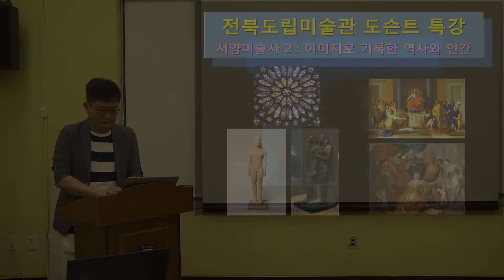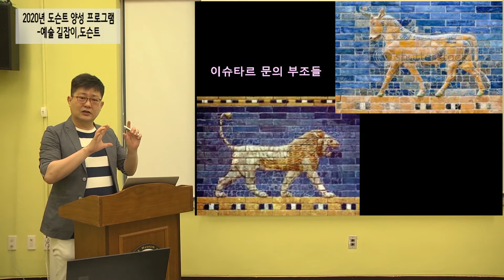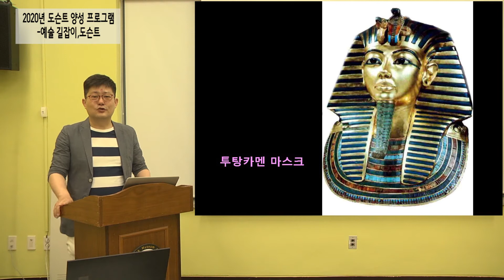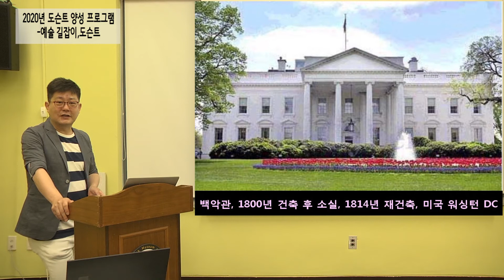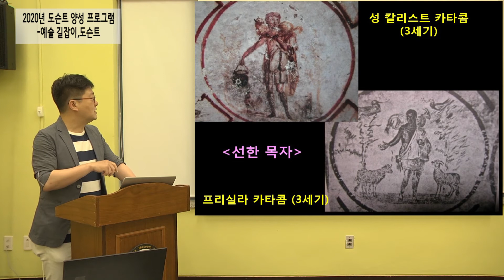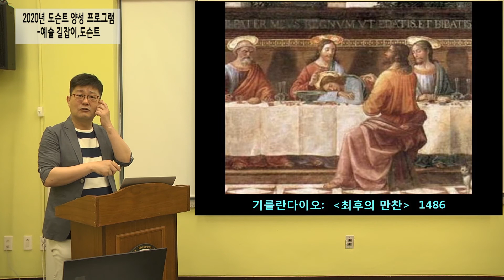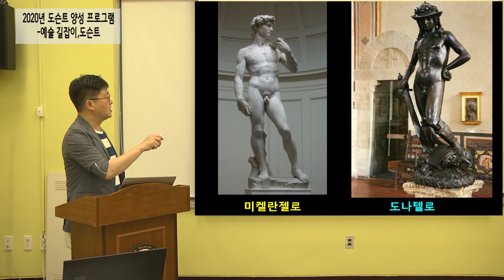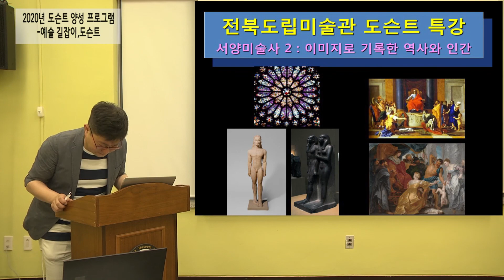[전북도립미술관 ] 예술 길잡이, 도슨트 2강 서양미술의 흐름2